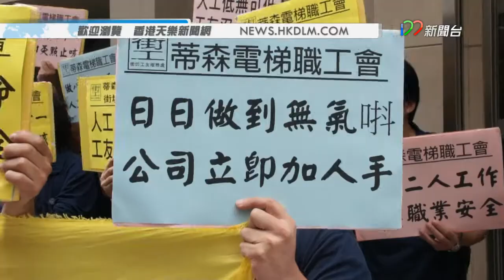[9月26日]本港新聞 - 蒂森克虜伯電梯維修技工罷工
採訪：文嘉豪